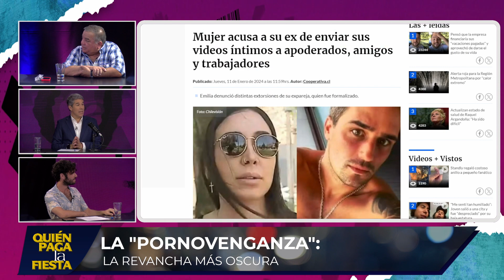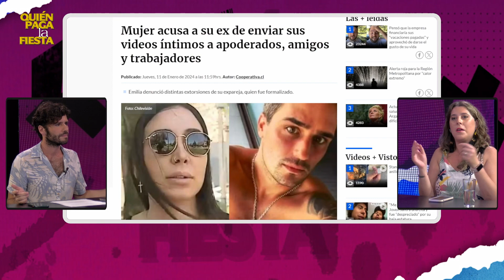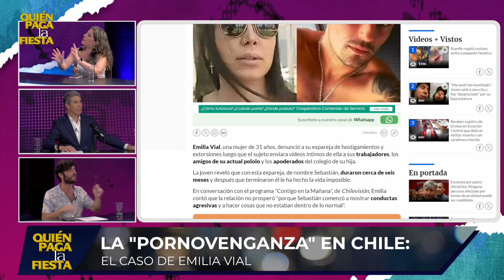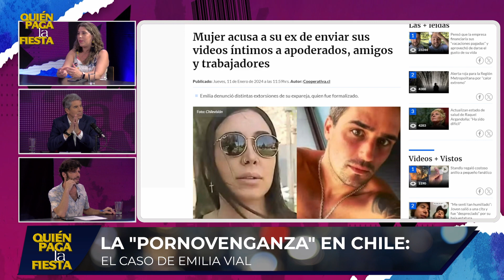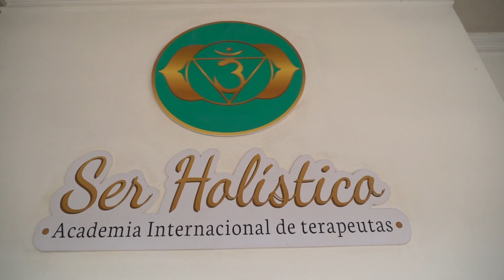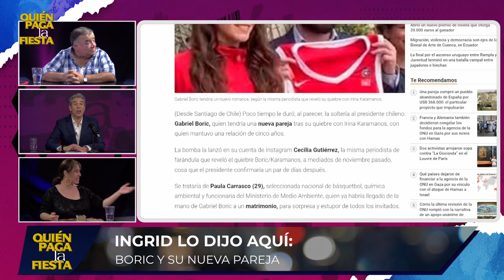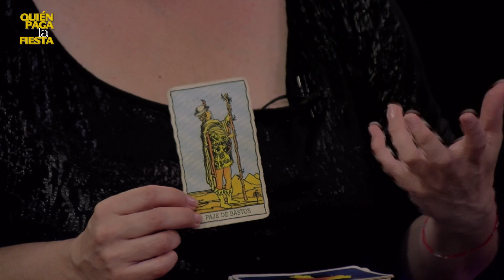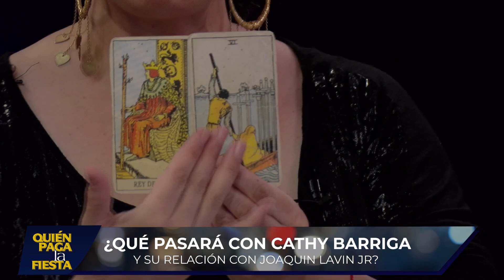QUIÉN PAGA LA FIESTA - 29 ENERO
QUIÉN PAGA LA FIESTA / QPLF LUNES 29 ENERO